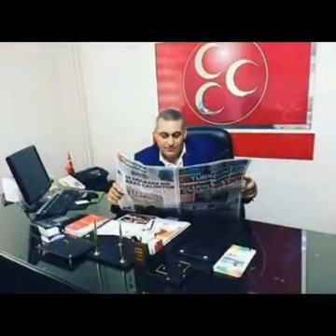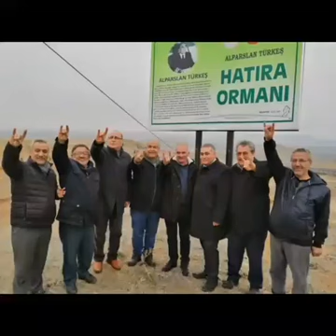MHP İl Başkanı Kaya'dan Videolu Gövde Gösterisi